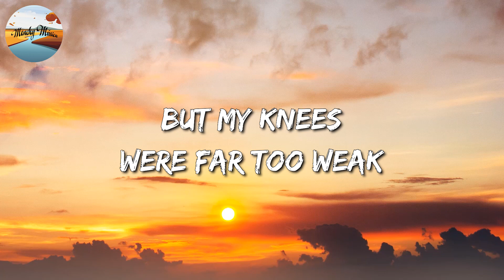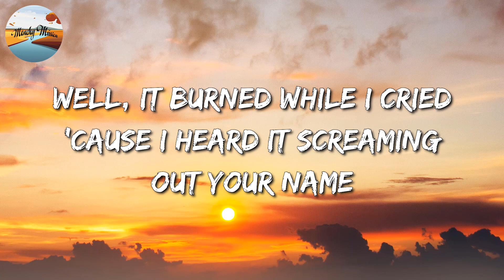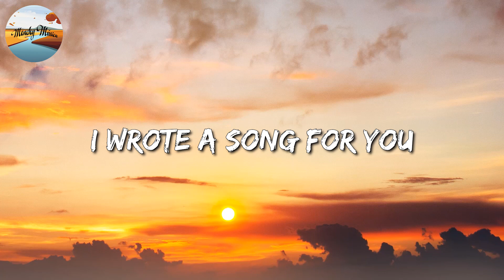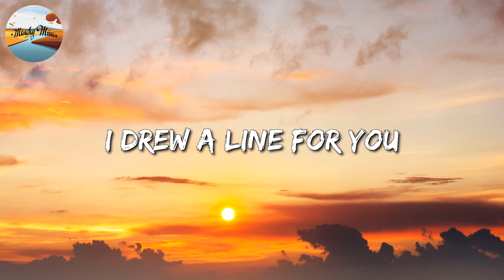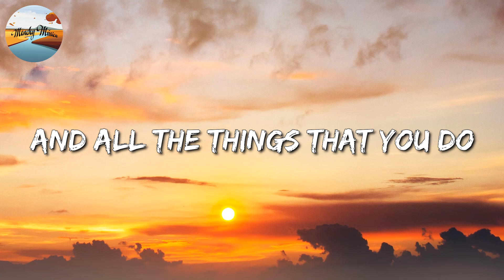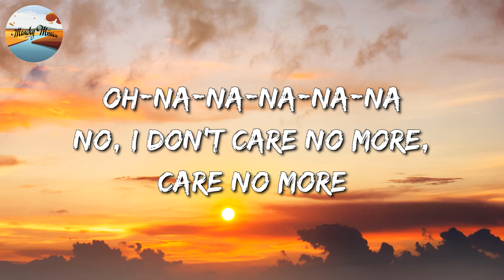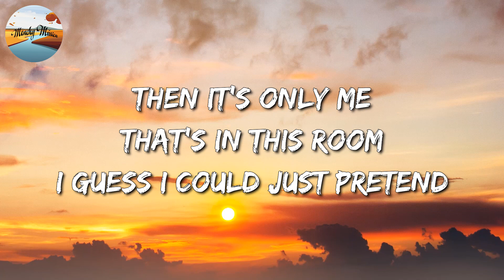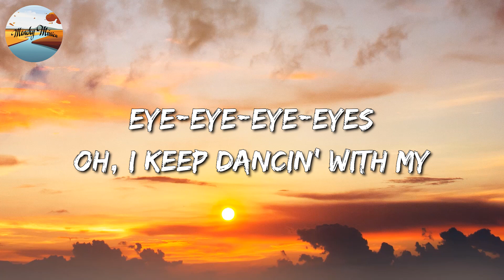🎵 Adele - Set Fire To The Rain || Coldplay, David Guetta, Ed Sheeran (Mix Lyrics)